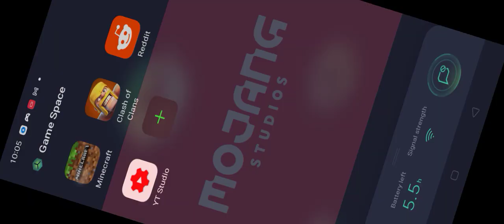how to join my smp only| 20 players can come| no tnt